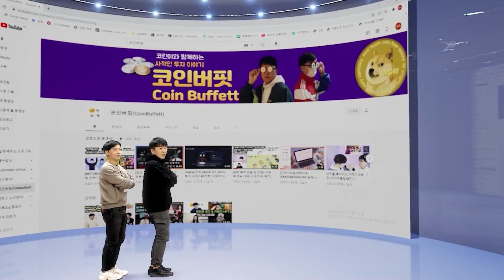(구독자30명이벤트)제2의 인비져블프렌드(nft1개2800만원)를 꿈꾸다! 밀당해피니스NFT 정준태 대표 인터뷰 ! 캐릭터NFT|MILDANGHAPPINESS|마젤디파인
💰아래 미션을 수행한 구독자분들에게 밀당해피니스 NFT10장, 밀당 프로틴볼 20개 추첨을 통해 드립니다
1. 코인버핏 채널 구독이후,  해당 유튜브 영상 좋아요 누르고, 20자 이상 아무글 or 영상 후기 댓글
2. 코인버핏 트위터 팔로우하고 리트윗+ 친구3명이상 태그
3. 밀당해피니스 카톡방 접속
4. 본 페이지 구글 폼에 내용 기재 제출

- 모든 미션을 반드시 수행 하셔야지만 선정됩니다.
-당첨자 공지  : 코인버핏 유튜브 커뮤니티 4월중
 (상황에 따라 더  빨리 발표할 수도 있으니 이벤트 참여 바로 ㄱ)
-밀당 프로틴볼 당첨자 제품 수령건에 대한 소통은 밀당해피니스 카카오톡(오카방)으로 하게 됩니다

► 밀당해피니스 정보
*카카오톡(오카방)

INTRO - 0:00
정준태 대표님 소개 - 0:26
밀당 해피니스란 ? - 2:06
꼭 사야하는 이유 - 2:58
밀당 해피니스 실체 - 3:33
팀 조직 구성 - 6:01
총 수량, 레어리티, 15개 홀더 혜택 - 7:12
최종 목표 - 7:47
민팅 후 희망 예상가 - 9:24
민팅 일정 - 9:55
CLOSING - 11:13